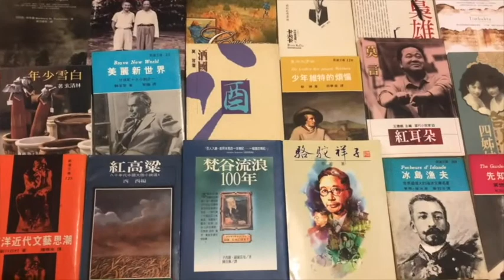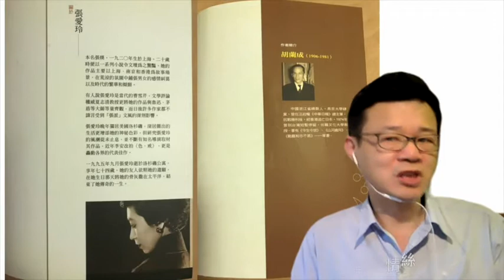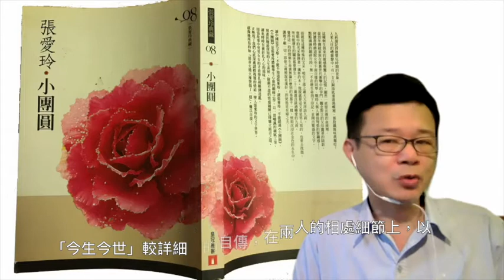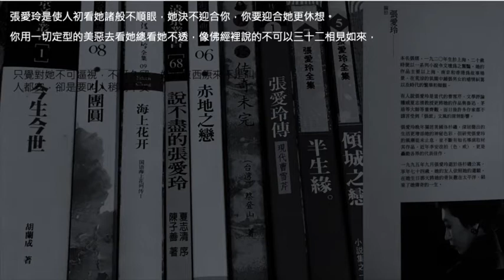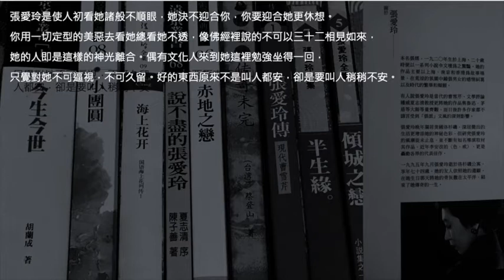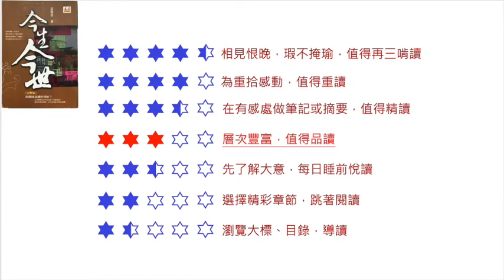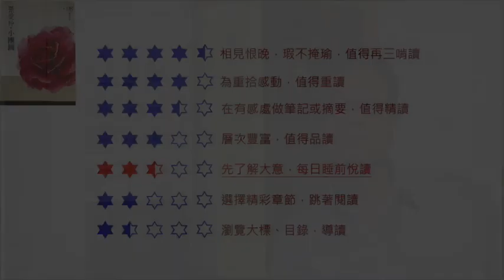張愛玲在今生今世的《小團圓》-塵埃、激情、自私、萎謝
桂思強之《名著導讀》第七講
我不是張迷，但有陣子很愛看張愛玲的小說，台灣及大陸出版收集了一些，半生緣最好看，她筆下的華麗，對男女之愛橫空出世的剖析，居然出自一個未經世事，沒有談過戀愛的小女生，無怪乎胡蘭成看到封鎖立馬坐直，我一定要認識她，接下來就是兩人的傾城之戀及結婚，再到兩人晚年都寫了自傳，像是對讀者的交待，就是「今生今世」及「小團圓」，他們的愛情故事，也有一小段激情。